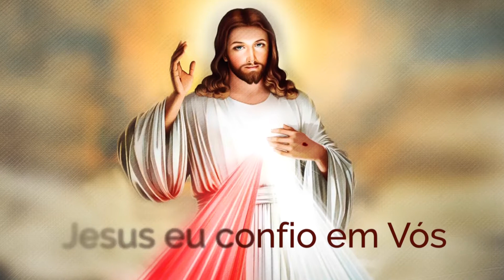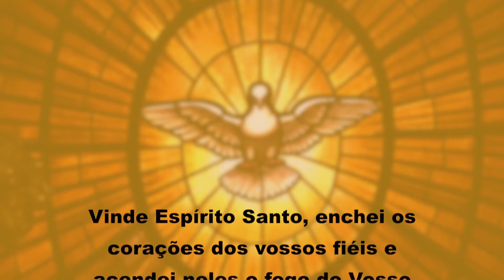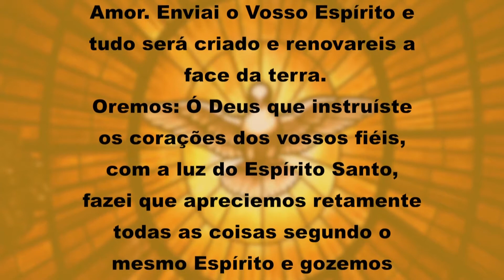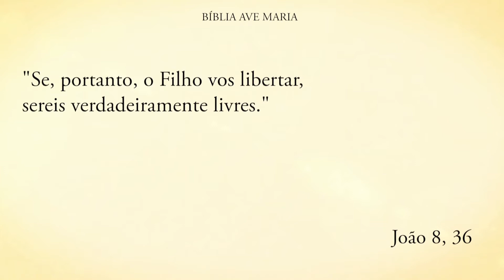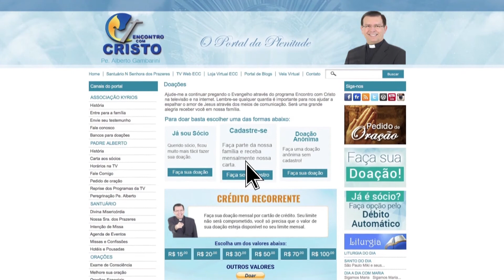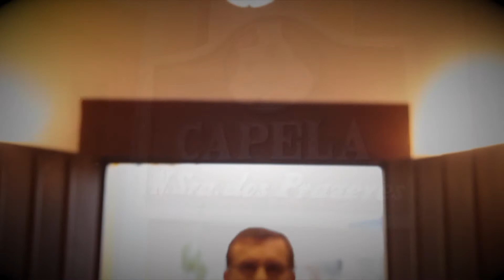Programa Encontro com Cristo: Com Deus, ninguém é solitári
Programa Encontro com Cristo exibido dia 10 de outubro de 2019 com o padre Alberto Gambarini